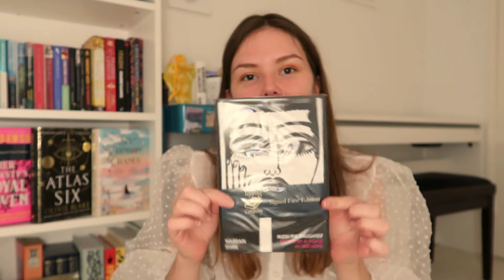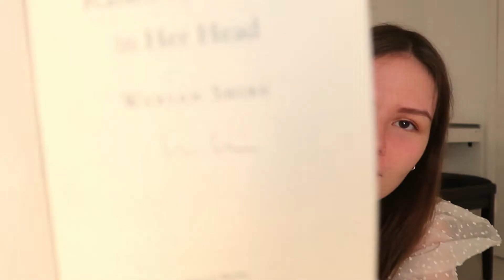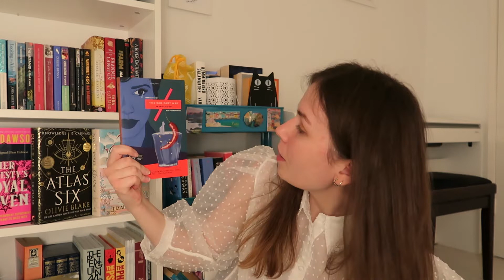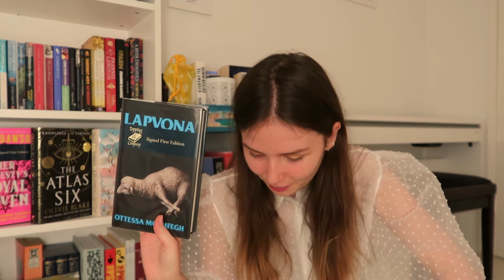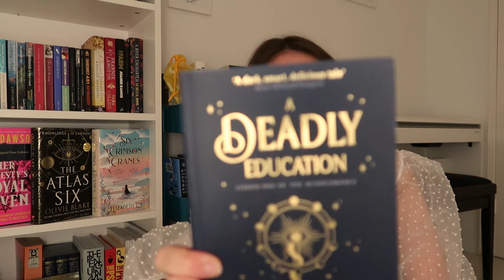october reading plans 🌙 wacky witches and vampathon tbr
readathons!! all happening this month!!

🍃about me🍃
hello! my name is hannah and I quite like reading and writing poetry! all genres are welcome on my bookshelf 😊

my email (professional only): hannahpickardenquiries[AT]gmail.com